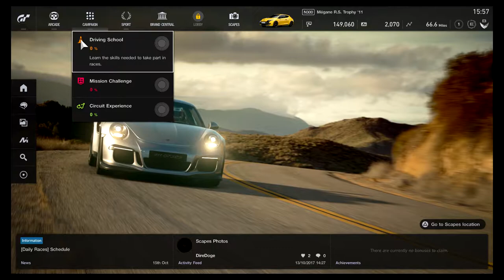GT Sport | Driving School #1 | RIDING THE CLUTCH!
GT Sport is finally here and I'm going to driving school to experience epic victory music, pedantic instructors and horrible gear changes!

Check me out of Facebook and Twitter!